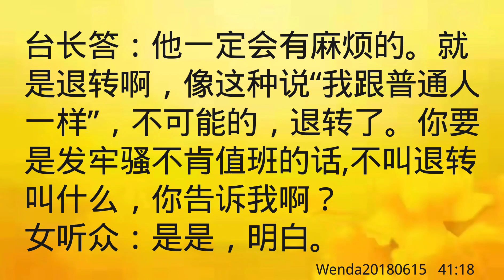卢台长开示：梦见台 长说“孤煞星”Wenda20180615 39:39